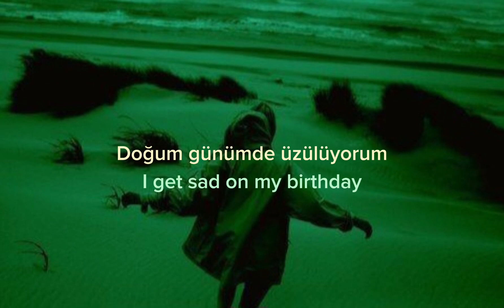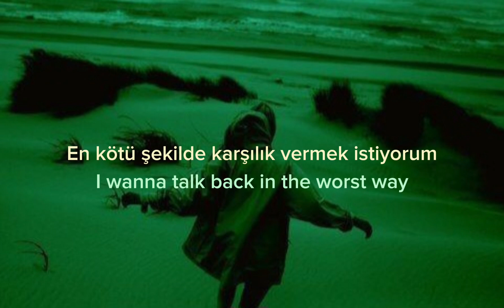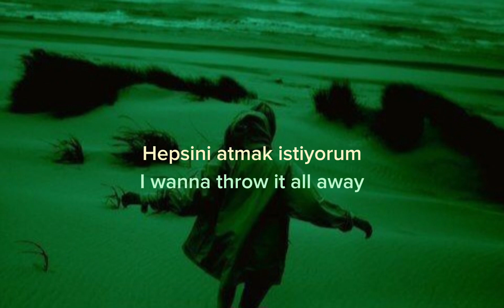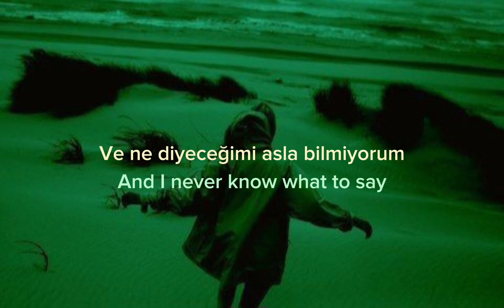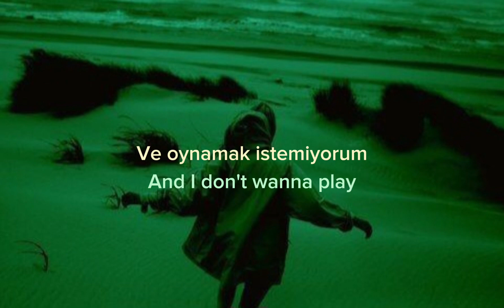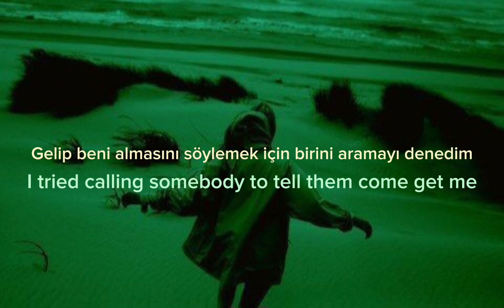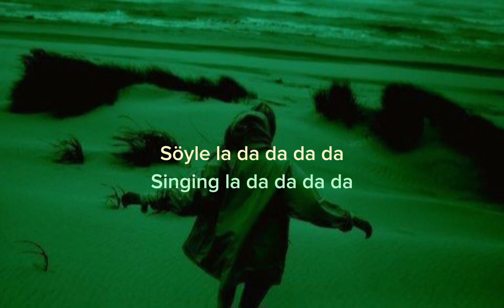Charlotte Cardin - Confetti [Türkçe Çeviri]